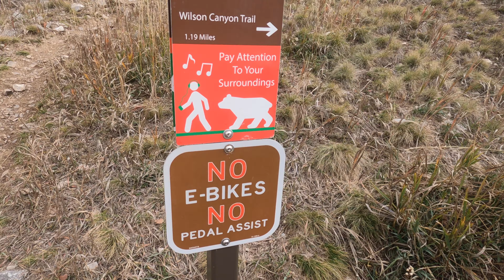ON THE RUN: Embrace the Run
ERIC ORTON RUNNING ACADEMY:
Join coach Eric Orton, author of THE COOL IMPOSSIBLE and World renown run coach in Born To Run, as he discusses training, performing, and all things running.

Eric's book, The Cool Impossible: